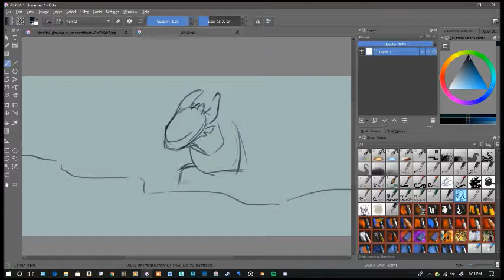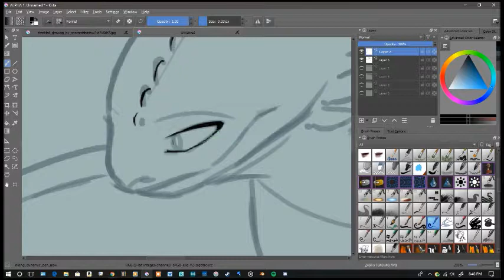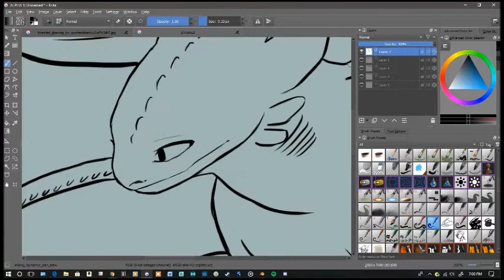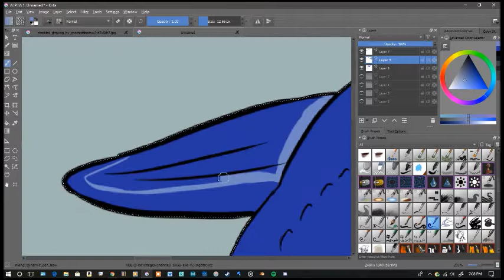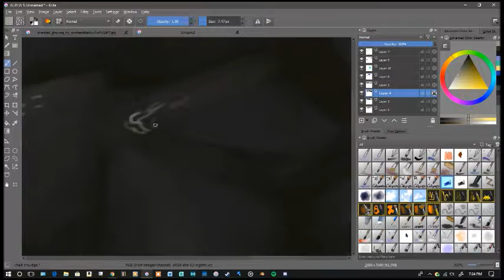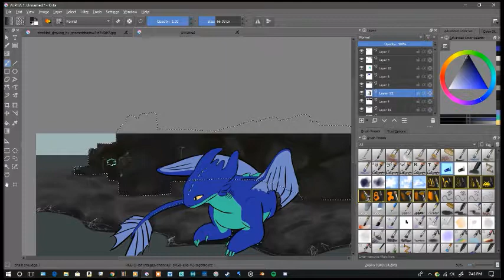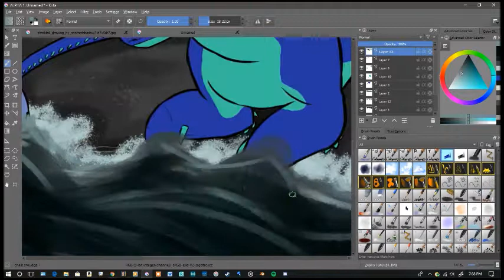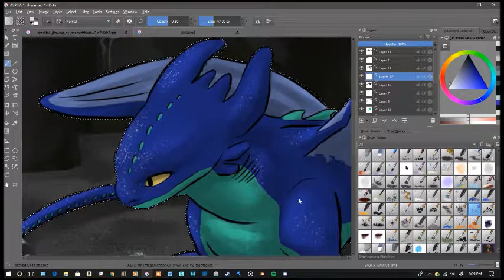soggy day -- speedpaint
commission for an old friend of mine! this piece is super nostalgic for me just because it's been so long since i drew this lovely character
Art: me
Character: SpottedShadow2 on DA
Night Furies: DreamWorks
Songs:
     *Ghosts that We Knew -- Mumford and Sons
     *Sun (Instrumental) -- Sleeping at Last
     * Week no. 14 -- Fabrizio Paterlini
Programs Used:
     *Drawing: Krita
     *Recording: Icecream Screen Recorder
     *Editing: Windows Live Movie Maker